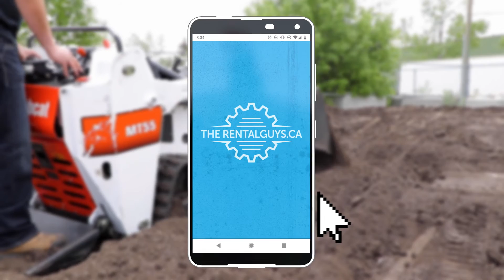provides a large variety of Tools & Equipment Rental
provides a large variety of Tools & Equipment Rental. From indoor-outdoor scissor lifts, mini excavators, & compact loaders. And we always offer free delivery and pick up on all rentals.